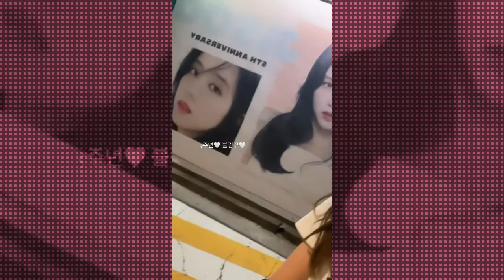JISOO Instagram Stories (Aug.6, 2021)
JISOO
Instagram Stories
(Aug.7, 2021)